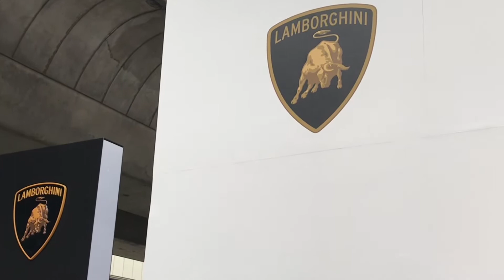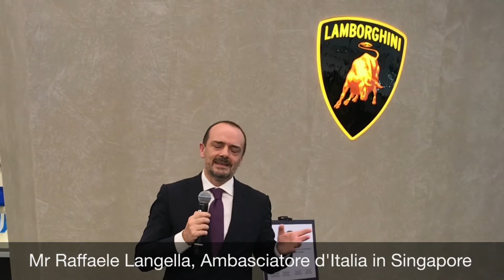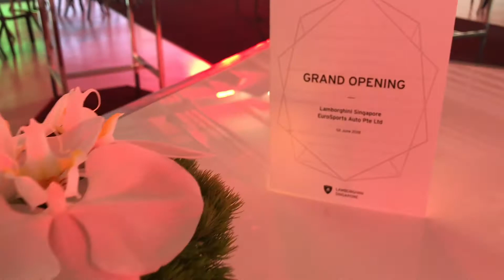Lamborhgini Show Room Opening Launch